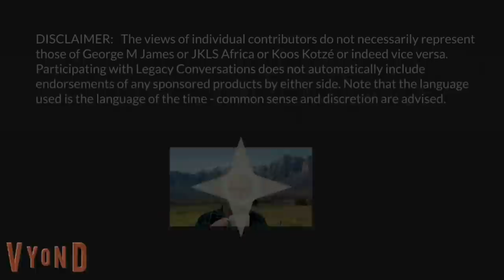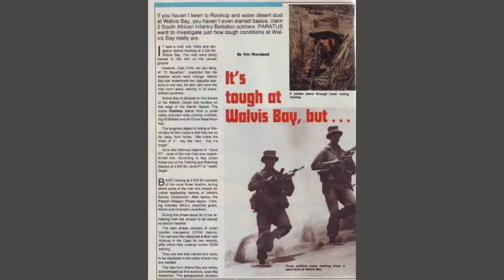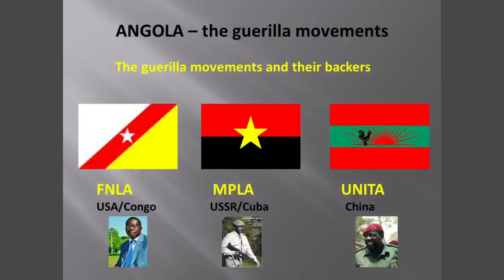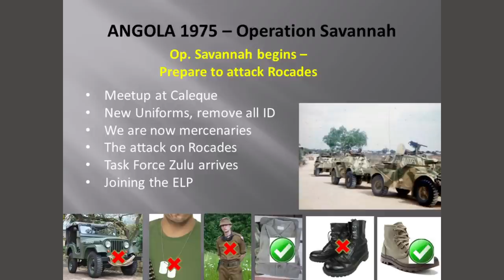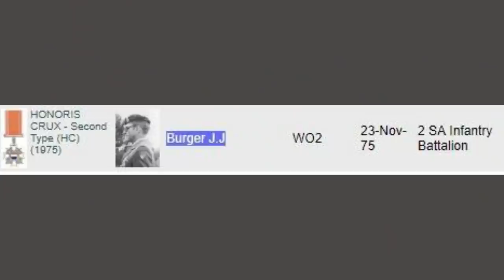Legacy Conversations – Laurie Shochat - 2 SAI & Ops Savannah - A Jewish Conscript's story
We speak to Laurie Shochat. In this episode, he tells us about his adventures as a signaller/driver during Ops Savannah. There he meets and works for the battle group commanders giving us a unique insight into what happened at ground level. His observations are probably unique and unknown. This is an episode not to be missed with dozens of pictures. If you have questions for Laurie, please leave them below.